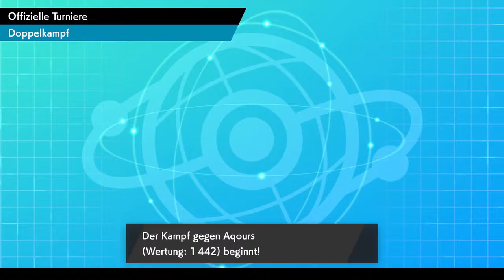Pokemon IC February 2020 Game 2